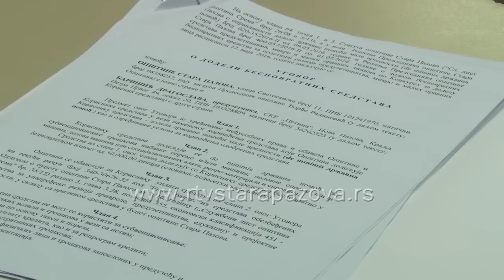Bespovratna sredsta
Po javnom konkursu za 2016. godinu, Opština Stara Pazova dodelila je bespovratna sredstva preduzetnica sa teritorije opštine, ukupne vrednosti dva i po miliona dinara. Pedesetoro preduzetnika i zanatlija, koji su ispunili kriterijume konkursa,  dobilo je po 50 hiljada dinara, a danas su potpisani i ugovori.